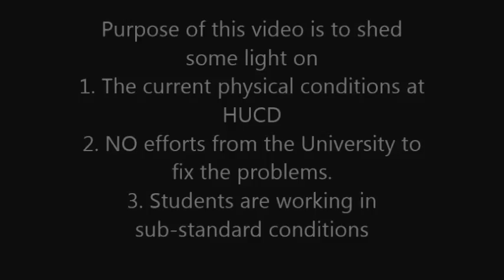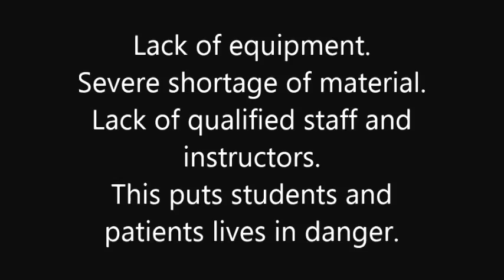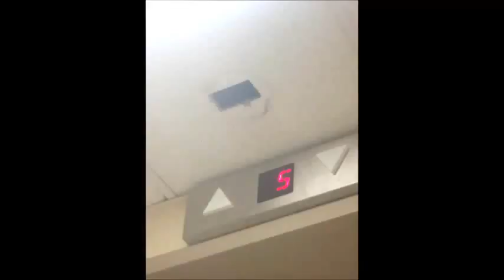Howard University College of Dentistry Conditions 2014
This Video is made on 2014 to show horrible conditions at
Howard University College of Dentistry (HUCD)

Purpose of this video is to shed some light on
1. The current physical conditions at HUCD
2. NO efforts from the University to fix the problems.
3. Students are working in sub-standard conditions

Lack of materials and equipments in the lab, and lack of qualified instructors and lab technicians are the biggest problem at Howard Dental School. The quality of work is sub-standard and putting
patients' lives in danger. Lack of equipment. Severe shortage of material. Lack of qualified staff and instructors. This puts students and patients lives in danger.